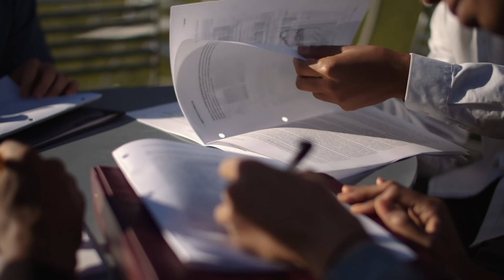MS/MBA Biotechnology: Life Sciences Joint Degree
The MS/MBA Biotechnology: Life Sciences joint degree confers an MBA from Harvard Business School and a Master of Science from the Graduate School of Arts and Sciences in the Harvard Department of Stem Cell and Regenerative Biology, a Faculty of Arts and Sciences/Harvard Medical School joint department. The program equips students with the latest business and scientific insights to advance new drug discoveries or therapeutics.